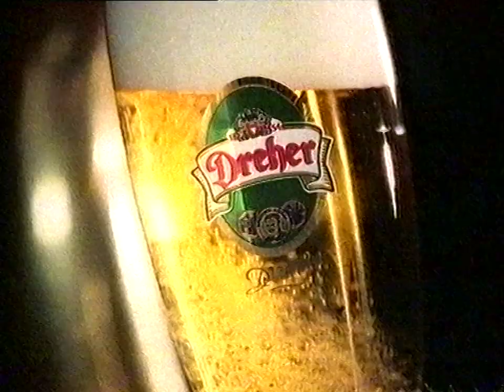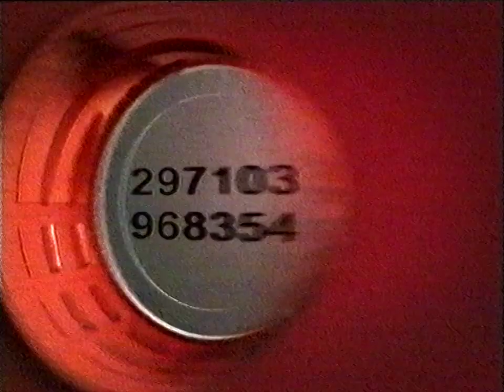RTLklub reklámok, 2002. március #5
Adásrészlet.